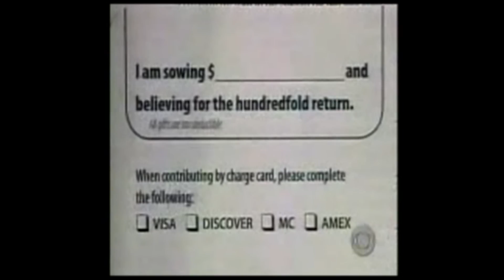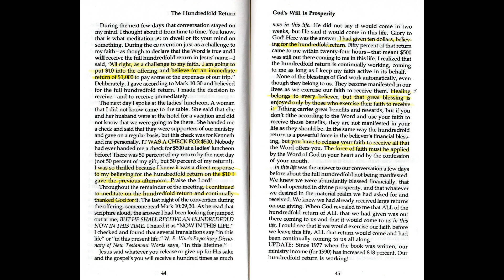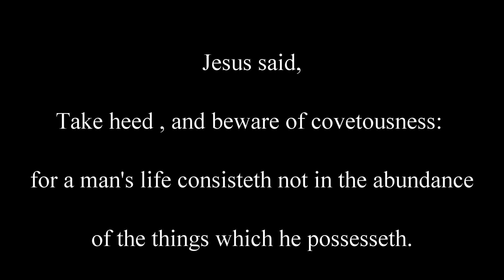Big Money Jesus, Word of Faith Game Show. (Prosperity Gospel)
Please read the following questions carefully, be honest and listen to your conscience. Would you consider yourself to be a good person? The Bible declares, most men will proclaim their own goodness. Let's see if you qualify as being a good person. Have you ever told a lie? Have you ever stolen anything, irrespective of its value? Have you ever used God's name to curse? Jesus said, I tell you that anyone who looks at a woman lustfully has already committed adultery with her in his heart?

Have you ever looked at someone with lust? The Bible says that if someone hates another person they are a murderer (I John 3:15). Have you ever hated anyone? If you have answered, Yes, to the previous questions, then you have admitted that you are a liar, a thief, a blasphemer, an adulterer and a murderer and we've only looked at 5 of  the 10 Commandments. If God were to judge you by this standard would you be innocent or guilty? You know you are guilty and deserving of an eternity in Hell.

Jesus Christ came to earth and died a criminal's death not because He had broken the Law, but because we had. God demonstrates his own love for us in this: While we were still sinners, Christ died for us. What should you do? Repent, turn from your sins & put your complete faith in Jesus Christ as your Savoir and Lord. You may die today, in your sin. Is there any reason why you would not accept God's gift? More info at living waters website with true & false conversion audio sermon. God Bless!

The heavens declare the glory of God; the skies proclaim the work of his hands. Day after day they pour forth speech; night after night they reveal knowledge. They have no speech, they use no words; no sound is heard from them. Yet their voice goes out into all the earth, their words to the ends of the world. (Psalm 19)

When we look at a building we know there is a Builder, When we look at a painting we know there is a Painter, When we look at creation we know there is a Creator We know there is moral law, and we know there is a moral law giver The creation proves that there is a Creator. Nothing did not create everything.

Dr. Simon Greenleaf: Professor of Law at Harvard University, produced, A Treatise on the Law of Evidence, which still is considered one of the greatest single authorities on this subject of legal procedure. He applied the principles contained in this book and came to the conclusion that, according to the laws of legal evidence used in courts of law, there is more evidence for the historical fact of the resurrection of Jesus Christ than for just about any other event in history.

His findings were recorded in his book, An Examination of the Testimony of the Four Evangelist by the Rules of Evidence Administered in the Courts of Justice.

Isaac Newton: "This most beautiful system of the sun, planets and comets, could only proceed from the counsel and dominion of an intelligent and power Being.

Abraham Lincoln: Believed that "the Bible is the best gift God has ever given to man. All the good from the Saviour of the world is communicated to us through this book."
God's creation can be very beautiful, God's creation declares his power and glory. For since the creation of the world God's invisible qualities—his eternal power and divine nature—have been clearly seen, being understood from what has been made, so that men are without excuse. From the Bible Romans 1